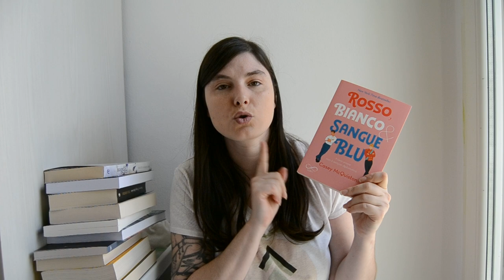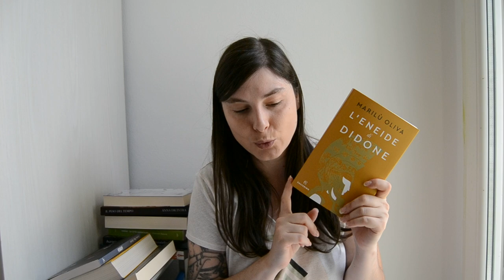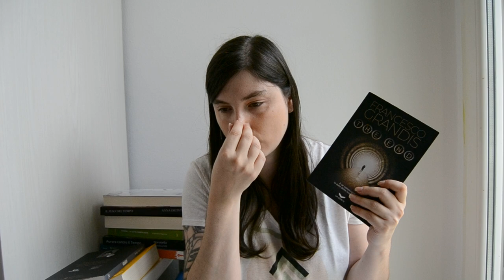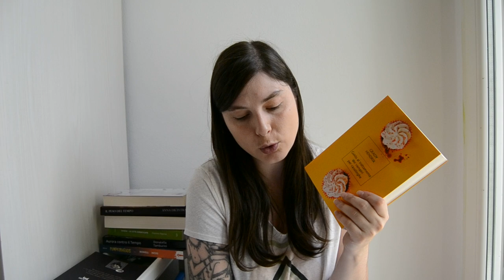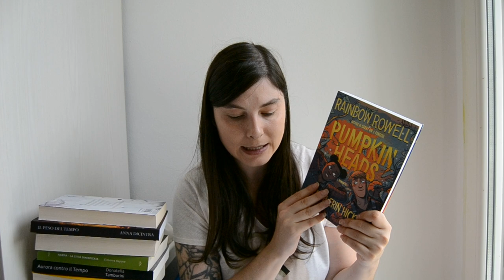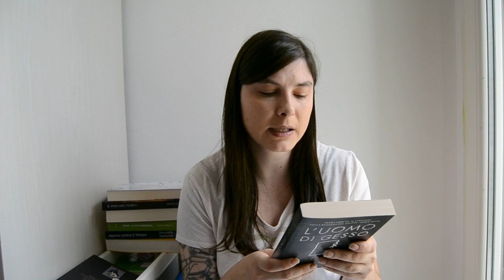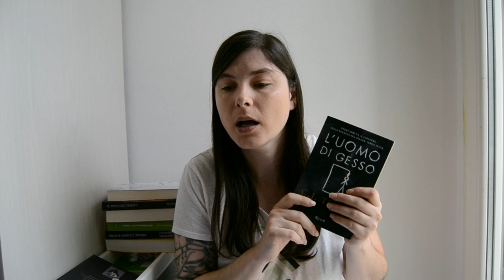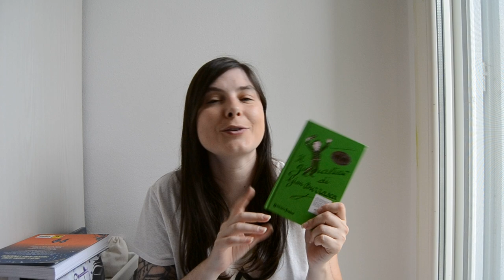Letture di luglio - Thriller-Graphic Novel-Horror-Romance-Fantasy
Letture di luglio

00:00 Intro
01:48 Nel cuore del destino
03:22 Rosso, bianco & sangue blu
05:24 Heartstopper
06:46 L'eneide di Didone
08:18 The end
10:16 Guida al trattamento dei vampiri per casalinghe
13:58 Pumpkinheads
15:55 Attenti all'intrusa!
18:00 Sai tenere un segreto?
19:06 L'uomo di gesso
21:07 La valle dell'Eden
23:20 Il giornalino di Gianburrasca

🌷 Nel cuore del destino
🌷 Rosso, bianco & sangue blu
🌷 Heartstopper 1
🌷 L'eneide di Didone
🌷 The end
🌷 Pumpkinheads
🌷 Guida al trattamento dei vampiri per casalinghe
🌷 Attenti all'intrusa
🌷 Sai tenere un segreto?